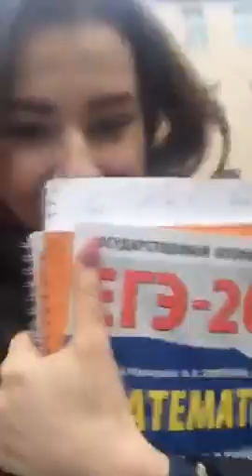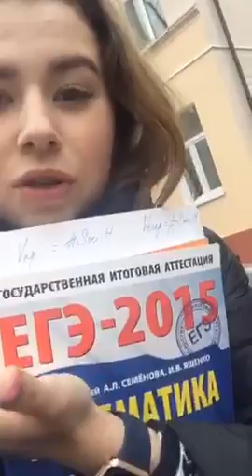ZatsarininaA Сломала ключ ждут мать